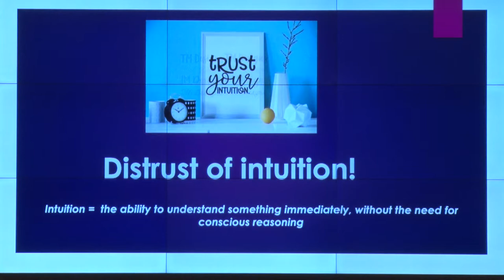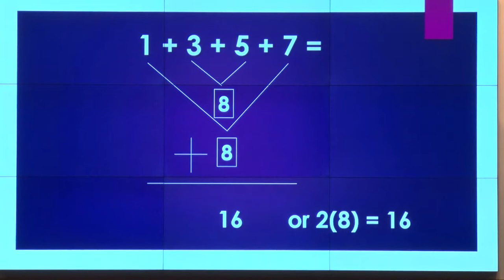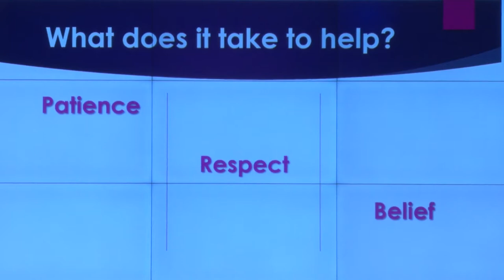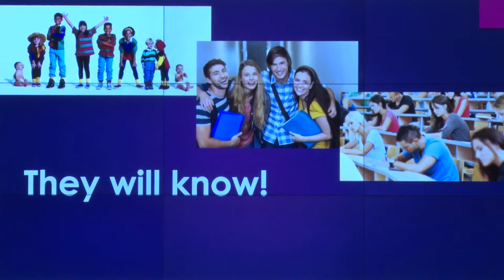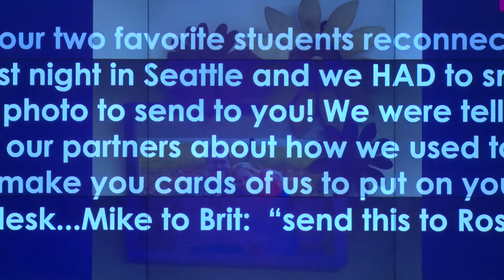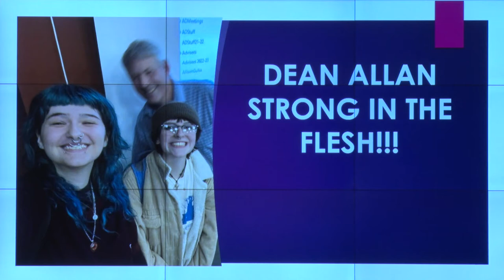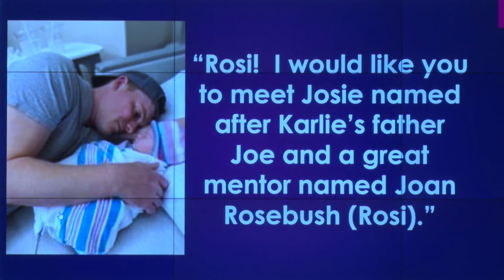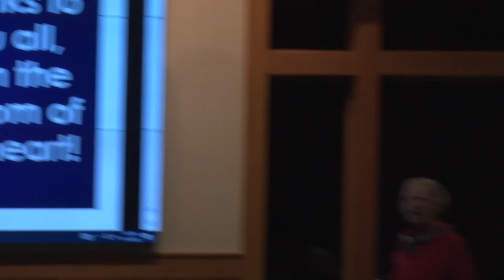George V. Kidder Award 2022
Outstanding Faculty Award,  Joan (Rosie) Rosebush